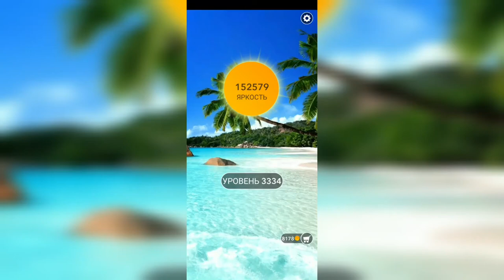Word / Слово Крест: Поиск русского кроссворда / Уровень 3334